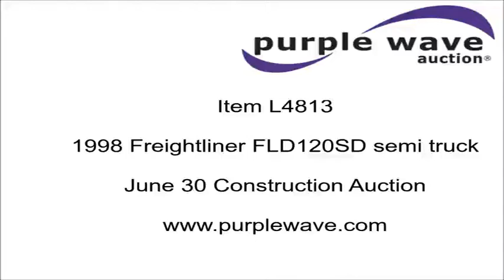1998 Freightliner FLD120SD semi truck for sale | no-reserve Internet auction June 30, 2016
1998 Freightliner FLD120SD semi truck
171,772 miles on odometer
Caterpillar 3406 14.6L six cylinder turbo diesel engine
425 HP
Eaton Fuller 13 speed manual transmission
Tandem axle
Tilt
Telescoping steering wheel
AM/FM
Heated mirrors
Air suspension seat
Exterior visor
Dump valves
Sliding fifth wheel plate
Dual exhaust stacks
Dual fuel tanks
Half fenders
Mud flaps
3:90 gear ratio
Air suspension
Air brakes
11R24.5 tires
Vehicle has an E-Title in the State of Kansas. Buyer will receive a paper title within 30 days from verification of funds.
2FV8F0Y91WA917292

2FV8F0Y91WA917292

Location
Larry Bair Excavating

Item location address: This item is located at 2785 W. 247th Street, Louisburg, KS

It's located in Louisburg, KS, and we're selling it to the highest bidder regardless of price.